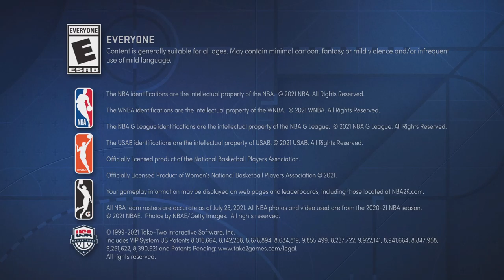NBA 2K22_20220419190742